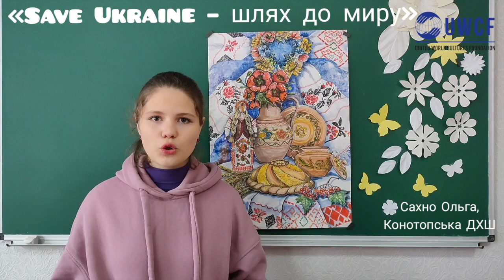Діти-художники для дітей Авдіївки. Звернення Сахно Ольги / БФ Об'єднання світових культур / UWCF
Сахно Ольга, 16 років. Конотопська дитяча художня школа, Сумська область. Переможниця у старшій віковій групі ІІІ Всеукраїнського конкурсу малюнків та фотографій «Що для мене Україна?»

«Діти-художники для дітей Авдіївки» – благодійна акція фонду «Об'єднання світових культур» / United World Cultures Foundation / UWCF ) у співпраці з Авдіївською військовою адміністрацією, метою якої є надання допомоги дітям з міста Авдіївка Донецької області, які постраждали внаслідок російської збройної агресії в Україні.
Переможці ІІІ Всеукраїнського конкурсу малюнків та фотографій «Що для мене Україна?» та фіналісти Конкурсу дитячих малюнків «Чарівна Дивокава 2023» з метою збору благодійних пожертв для допомоги юним авдіївцям надали для виставки та благодійного аукціону свої картини та малюнки.

Благодійний фонд «Об’єднання світових культур» / United World Cultures Foundation  / UWCF закликає допомогти пожертвами дітям з міста Авдіївка, які втратили батьків від влучання ворожих снарядів в домівки та знаходяться під опікою родичів; є дітьми військових, поліцейських, волонтерів, постраждали внаслідок російської збройної агресії та наразі перебувають в Україні.
За рахунок пожертв діти будуть забезпечені технікою/речами для навчання та побуту.

Призначення платежу: допомога дітям Авдіївки

Допоможемо дітям з Авдіївки розпочати нове життя!